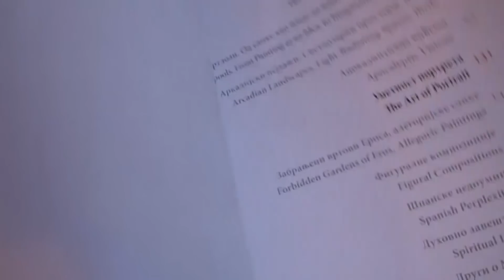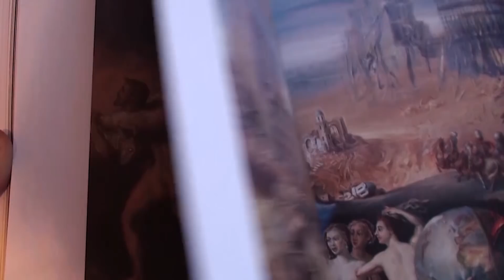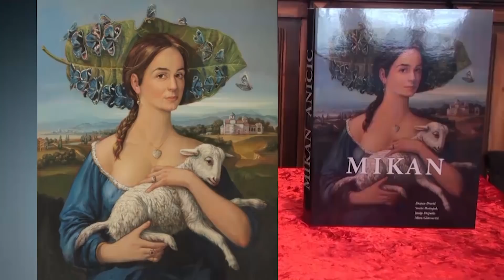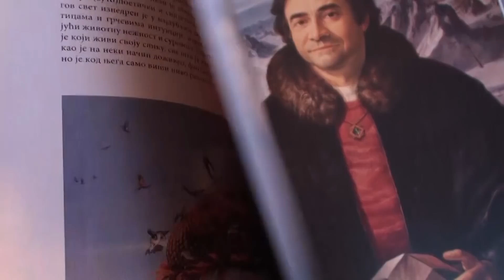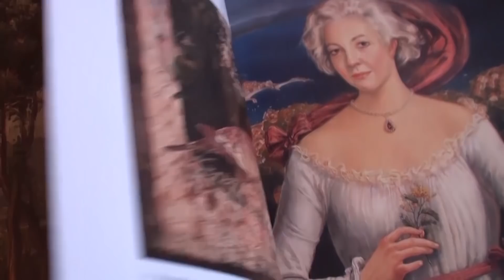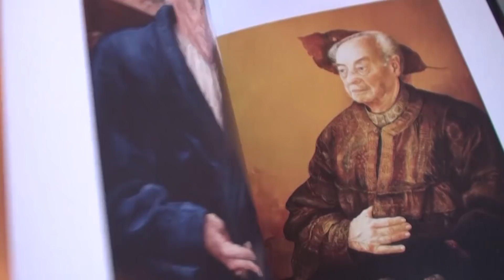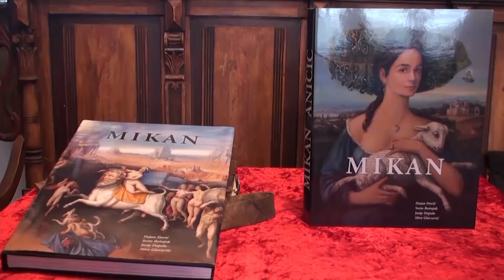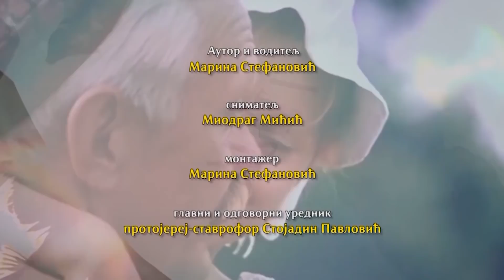Дарови- монографија Микана Аничића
Емисија Дарови- гост Микан Аничић академски сликар-
Аутор и водитељ Марина Стефановић
производња Тв Храм јануар 2019.